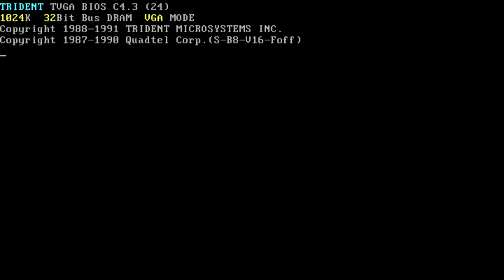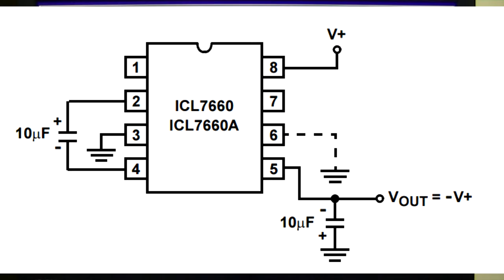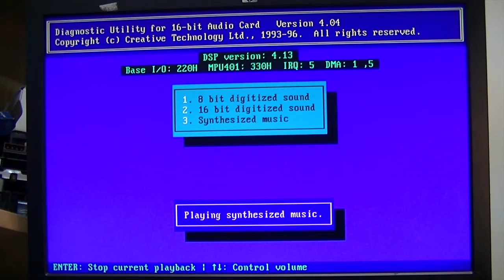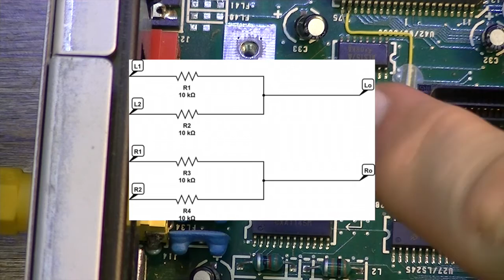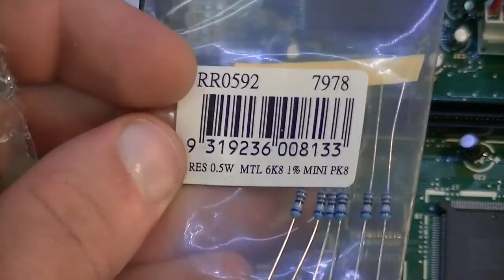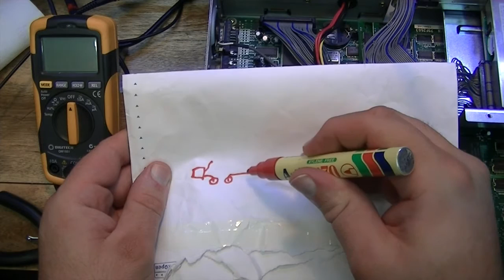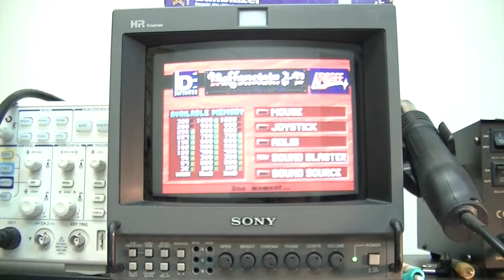[retro swim] - Episode 36 (Part 4) - Teradrive Finale!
In this final part, I fix the issue preventing use of a Sound Blaster card in the Teradrive, and add a simple passive audio mixer to make things a little easier down the track.